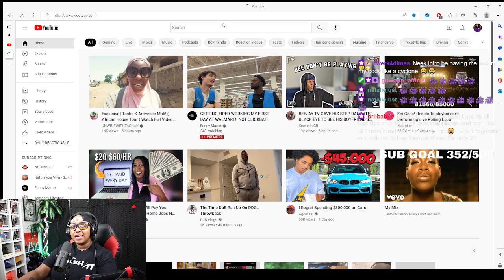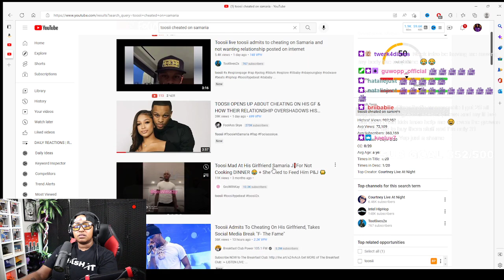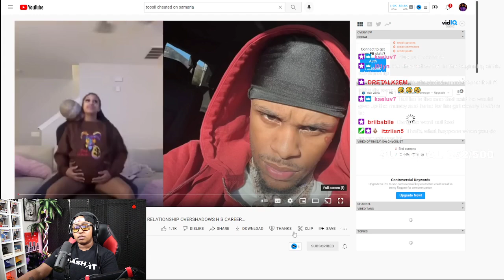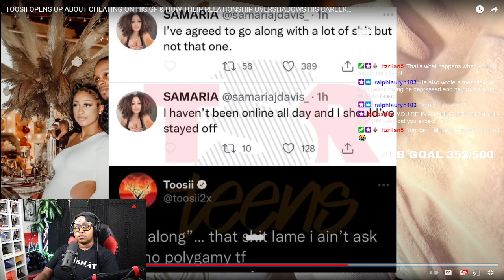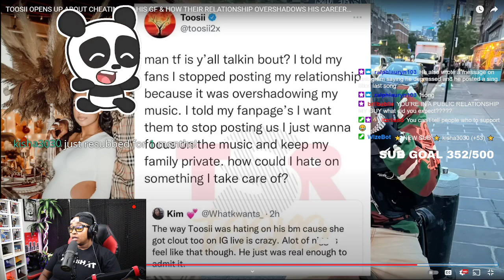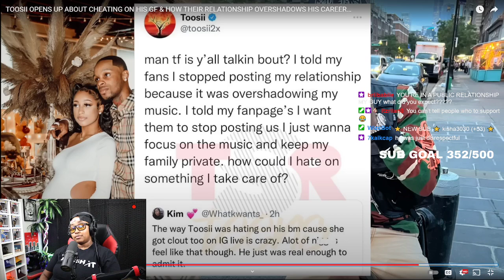Toosi said he CH3AT3D on his GIRLFRIEND asking for fan pages to DELETE anything with her in it SMH 🤣